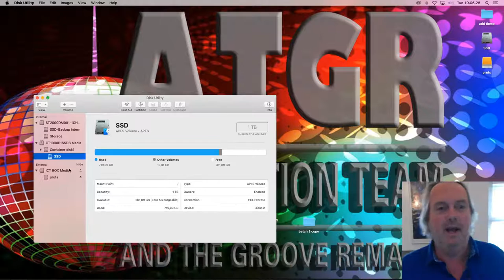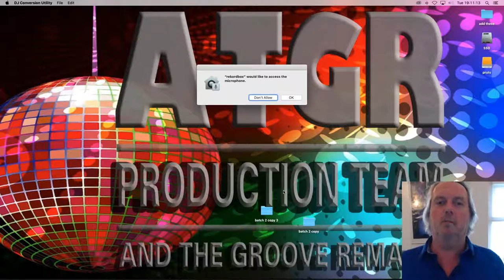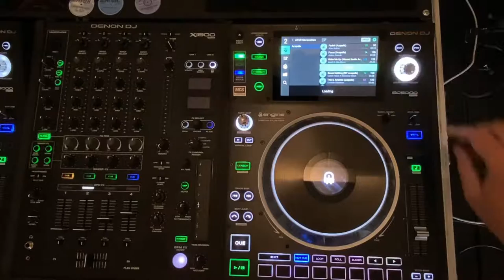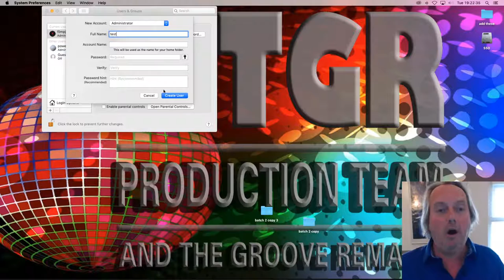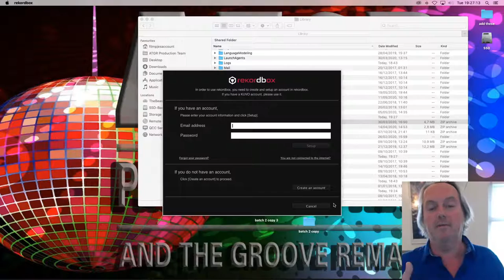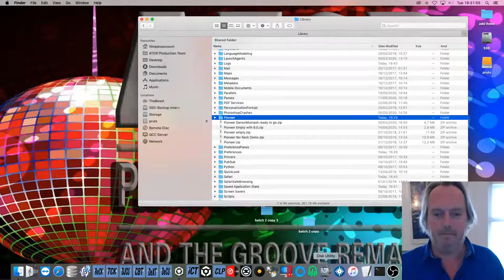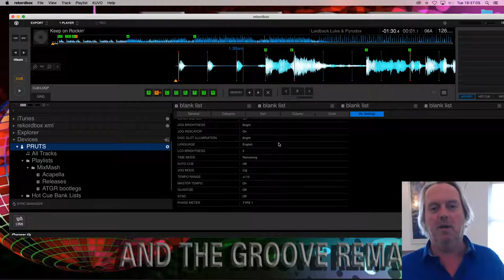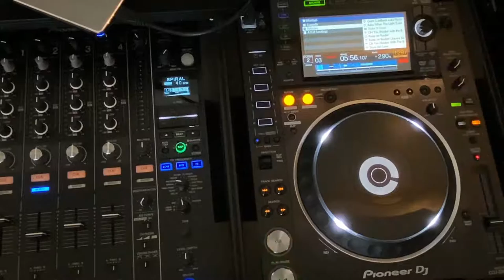Ask Me Anything collection management and conversion for DJ's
Leave your questions for this AMA in the comment section of the previous stream, or mail / FB them to me.

I'll raffle off a set of the famous ATGR vinyl cup coasters among the comments left under the stream.

In this AMA the following topics are covered (the list will expand when more questions come in):

-- From Virtual DJ to a Denon Prime performance drive
-- Create a MacOS user for testing
-- How to quickly reset your Rekordbox/iTunes/Music collection
-- Sorting order on Pioneer CDJ players
-- any questions that are asked in the chat during the live stream.

If you can't make it to the live stream, leave any questions you may have in the comment section or send them to me over FaceBook messenger/mail